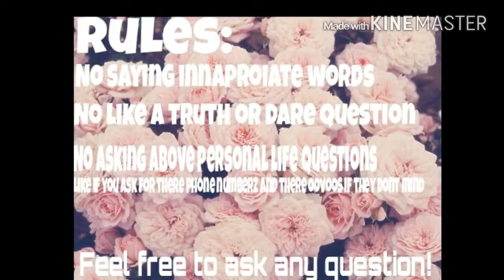Q and A soon!!! 300 sub special!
Ill be doing a Q and A with my friends, Ester ,  Malik ,  and Parker!  (If they answer. If not ill just be doing thr Q n A w/ some of them)
I hope u guys ask some interesting questions and Ill be happy to answer them!